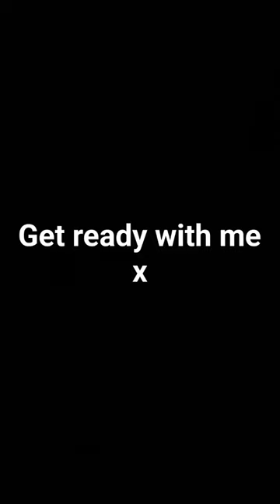GRWM horse equestrian horsesaremylife horsefan guineapig